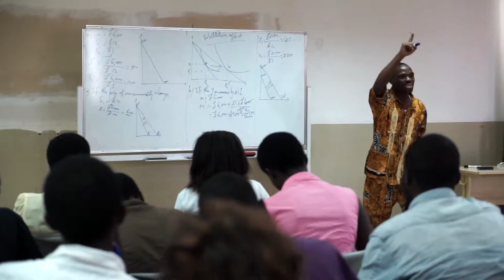AM 3/2016 - Pronalaženje nade